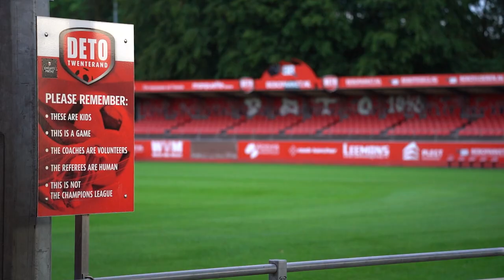Ruim 300 Eredivisie-wedstrijden en nog altijd clubloos: ‘Ben kritisch geworden’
Hij staat in de top 6 van spelers met de meeste Eredivisie-wedstrijden die nu nog actief zijn, maar slaagde er nog niet in om een nieuwe club te vinden. En dus traint Ben Rienstra voorlopig mee bij de amateurs van DETO. Om zijn conditie op peil te houden. In Vriezenveen werkt de middenvelder onder de vleugels van een voormalig ploeggenoot: Mark Looms.